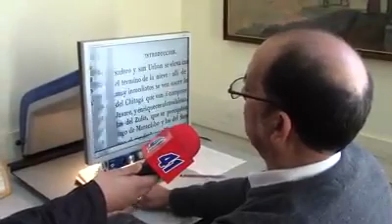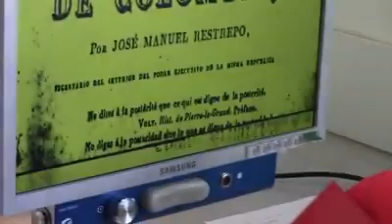Telelupa para personas con baja visión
El instrumento está disponible en la Biblioteca Departamental de San José